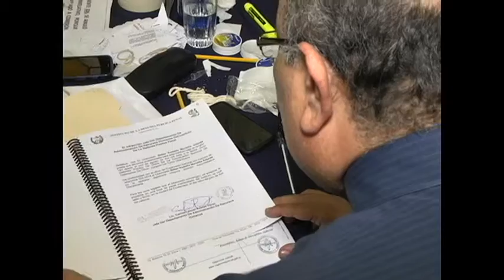Comisión de postulación ha excluido 164 expedientes